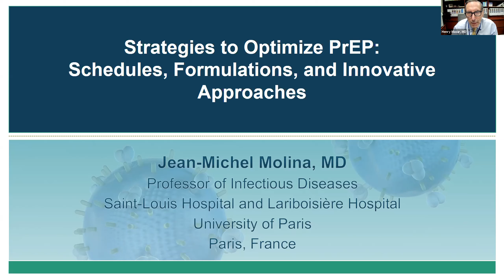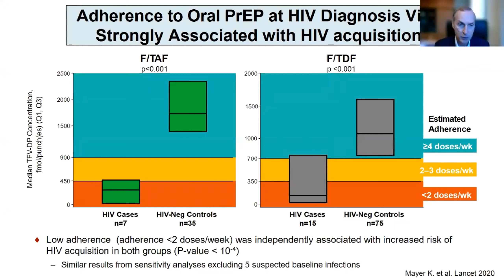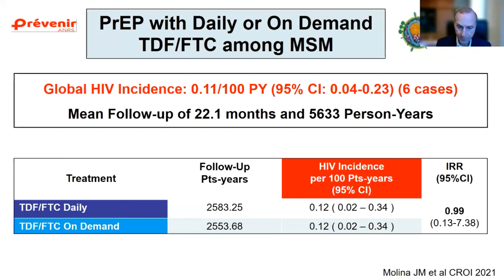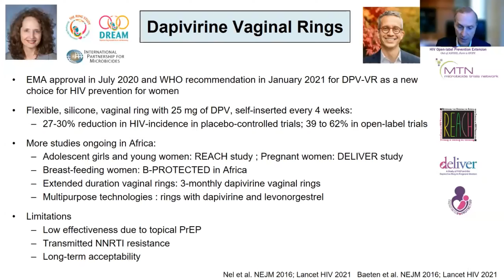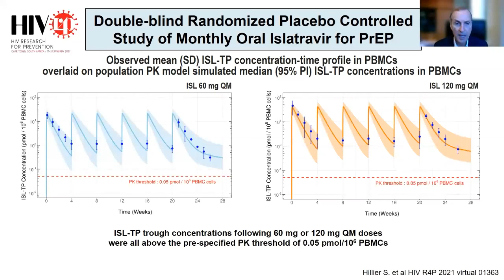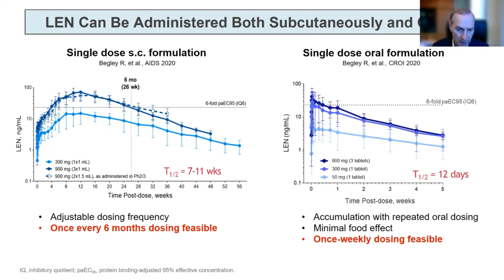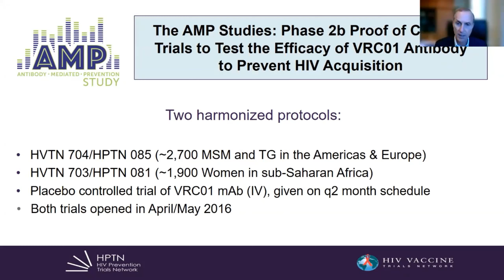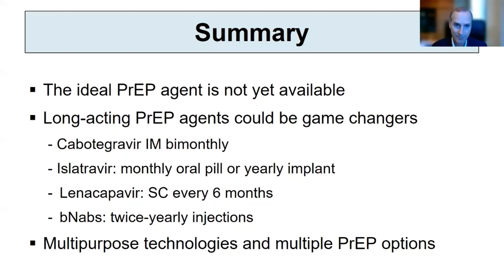Strategies to Optimize PrEP: Schedules, Formulations, and Innovative Approaches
Jean-Michel Molina, MD, University of Paris